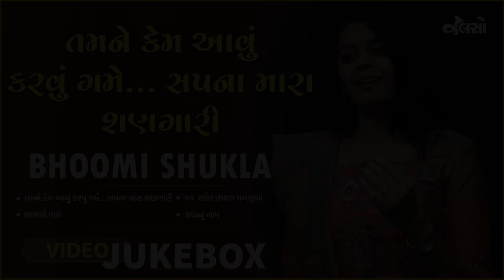Tamne Kem Aavu Karvu Game | Bhoomi Shukla with Team | Live Jamming 3 | Jalso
00:20 તમને કેમ આવું કરવું ગમે... સપના મારા શણગારી
lyricist : અંકિત ત્રિવેદી
Composer : નયનેશ જાની

05:58 સાયબો મારો
lyricist : તુષાર શુક્લ
Composer : નયનેશ જાની

12:42 આ શહેર તમારા મનસુબા
lyricist : રમેશ પારેખ
Composer : સોલી કાપડિયા

17:18 રાધાનું નામ
lyricist : સુરેશ દલાલ
Composer : ક્ષેમુ દિવેટિયા

Credits By
Singer : Bhoomi Shukla
Tabla Vadak : Mitesh Bhojak
Keyboard : Jinay Soni
Outrapped : Raj Bhavsar